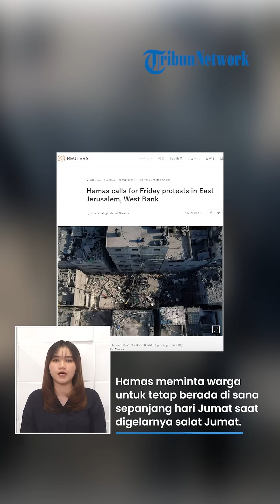Al Aqsa Dibanjiri Warga Palestina! Hamas Serukan Perlawanan Massal kepada Israel di Yerusalem Timur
TRIBUN-VIDEO.COM - Militan Palestina Hamas menyerukan demo kepada warga Gaza untuk bangkit pada hari ini Jumat (13/10).

Aksi itu dilakukan sebagai bentuk protes atas pengeboman Israel di daerah tersebut.

Hamas mendesak warga Palestina untuk berbaris di Masjid Al-Aqsa  di Yerusalem Timur.

VP: Yuniar Adi Widya Astuti